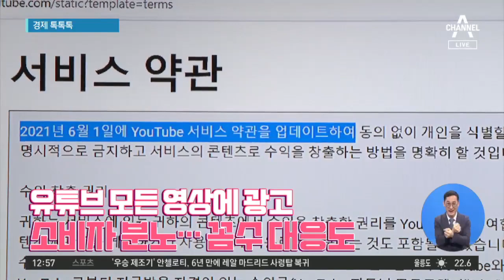[경제 톡톡톡]유튜브 모든 영상에 광고…소비자 분노·꼼수 대응도 | 뉴스A 라이브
[경제 톡톡톡]유튜브 모든 영상에 광고…소비자 분노·꼼수 대응도

1. 어제부터 유튜브 광고 정책이 바뀌었습니다. 일정 요건을 만족시킨 채널 중 유튜브와 계약을 맺은 채널만 광고를 넣을 수 있었던 기존 약관이 바뀐 건데요.

이젠 모든 채널에 유튜브가 자체적으로 광고를 넣을 수 있게 된겁니다.

이용자들은 더 많은 광고를 봐야하고, 초보 유튜버들은 광고 탓에 초기 유입이 어려워 불만의 목소리가 나오고 있습니다.

[곽민수 / 서울시 성북구]
"채널 유명하지도 않는데 광고까지 붙어버리면 사람들이 눌러보지도 않을 것 같아요."

〈평일〉
09시 20분 김진의 돌직구 쇼
12시 00분 뉴스A 라이브
17시 20분 뉴스TOP10
19시 00분 뉴스A

〈주말〉
12시 10분 토요랭킹쇼·뉴스A 라이브
19시 00분 뉴스A

〈평일〉
08시 00분 라디오쇼 정치시그널 (유튜브 라이브)
08시 50분 김진의 돌직구 쇼
10시 20분 김진의 더라방 (유튜브 라이브)
12시 00분 뉴스A 라이브
15시 50분 강력한 4팀
17시 20분 뉴스TOP10
19시 00분 뉴스A

〈주말〉
12시 00분 토요랭킹쇼·뉴스A 라이브
17시 40분 뉴스TOP10
19시 00분 뉴스A